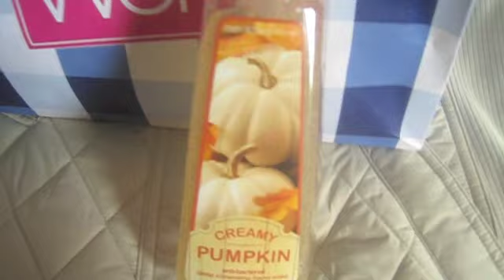Day in the Life: Sept 17th - Preschool & Play dates!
Bella had preschool in the morning, so Natalie & I ran some errands. Then we had a play date at an indoor play place in the afternoon.